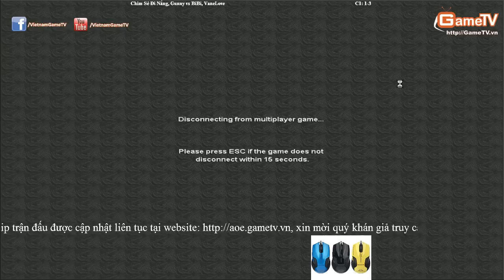Chim Sẻ Đi Nắng, Gunny vs VaneLove, BiBi ngày 01 09 2014 C6T4